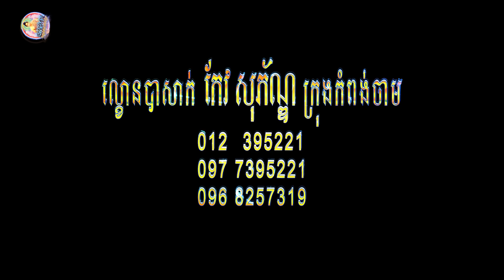រឿងទិព្វសូដាច័ន្ទ ទិព្វសូដាវង្ស ភាគ០១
khmer lakhoun basak
ល្ខោនបាសាក់ខ្មែរ
សម្ដែងនៅវត្តត្រកៀត ភូមិត្រកៀត ឃុំរកា ស្រុកពារាំង ខេត្តព្រៃវែង ថ្ងៃអាទិត្រទី០៥ខែកុម្ភៈឆ្នាំ២០២៣

khmer lakhoun bassak at Kampong Cham province Keo Sophorn Groub , basak story for you all hlep for my chanel KEO SOPHEAK
ឧបត្ថមតាមរយៈគណនី ABA =​ 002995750 (KEO Sopheak)
wing= 03414194 (keo sopheak)
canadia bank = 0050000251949